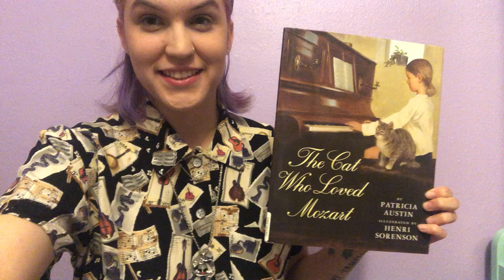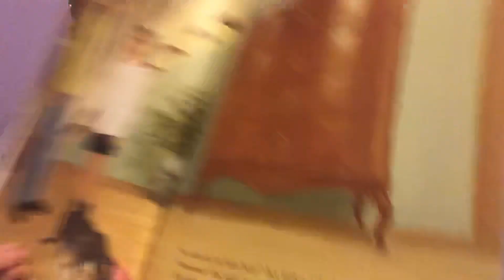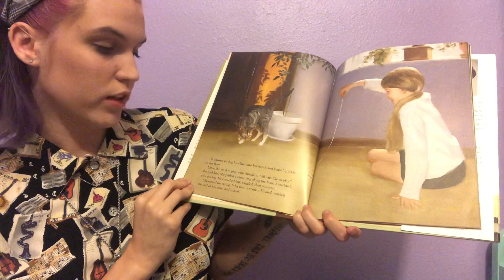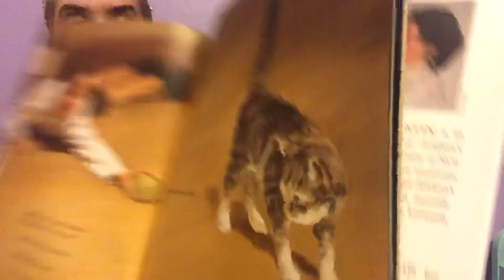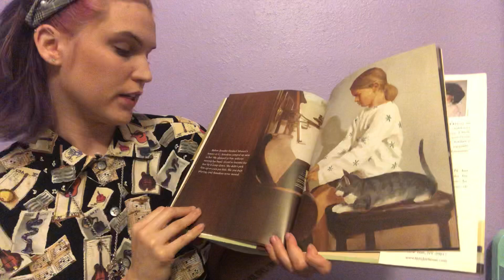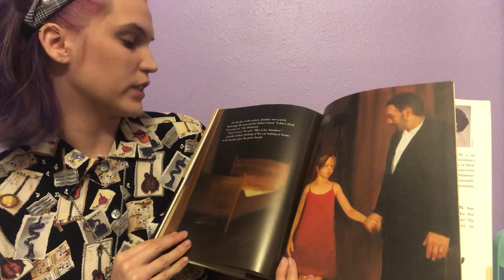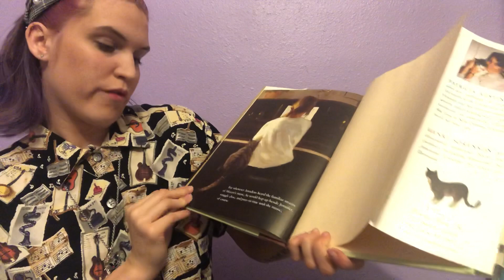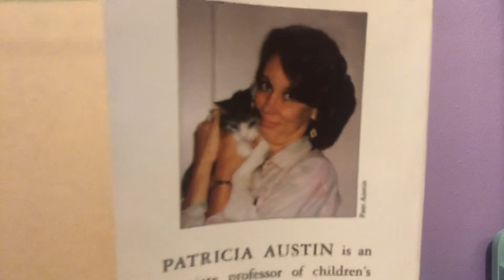Read Aloud “The Cat Who Loved Mozart” by Patricia Austin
A story of a young girl named Jennifer who dreams of being a famous pianist. She finds a stray cat who gives her the confidence to play to her full potential in concert.